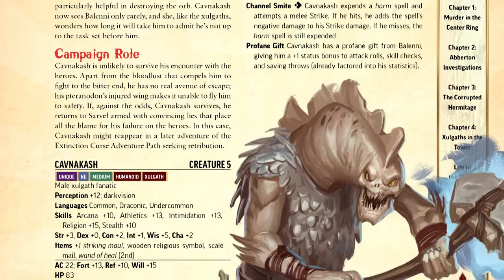Extinction Curse Part One: The Show Must Go On REVIEW - Pathfinder 2nd Edition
Matt & Manny review a Pathfinder Second Edition adventure sourcebook called Extinction Agenda Part One: The Show Must Go On, an adventure that starts in a circus and ends in a tower filled with monsters. Minor spoilers therein.